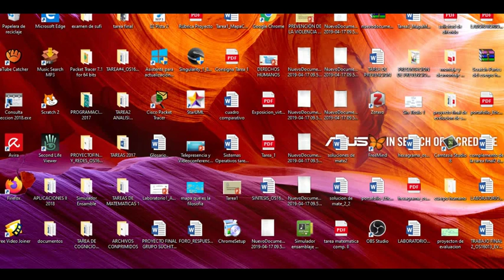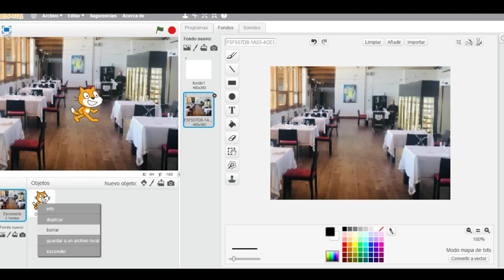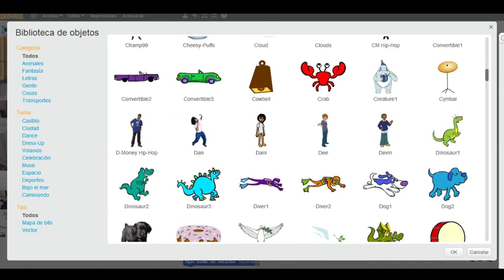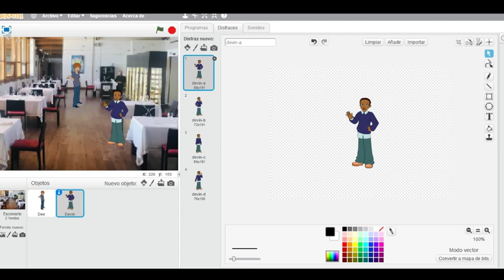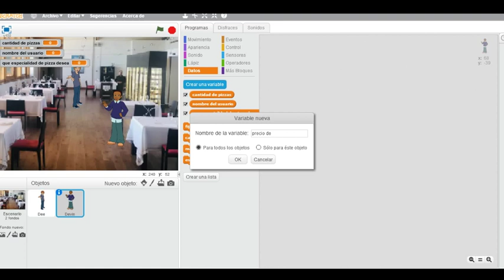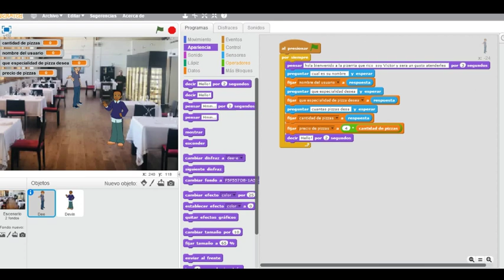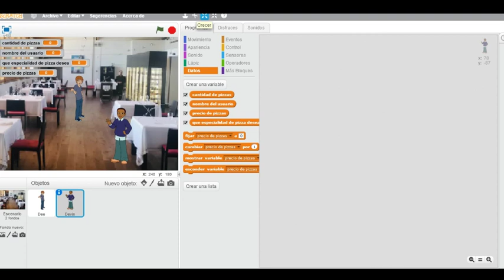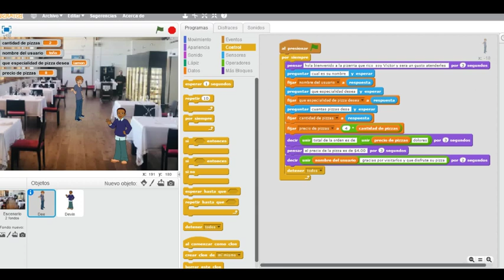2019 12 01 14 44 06